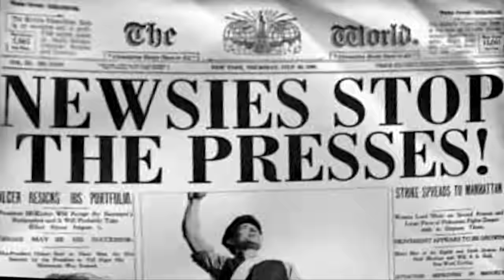the rise and fall (and rise) of disney's newsies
this poor guy’s head is SPINNING!

chapters (for your viewing pleasure)
0:00 A Little History
2:05 The Rise
5:07 Newsies (1992)
16:48 The Fall
20:12 Newsies (2012)
32:00 The Rise (Again)
35:25 Meme Analysis
45:45 I Love Newsies
47:05 Farewell